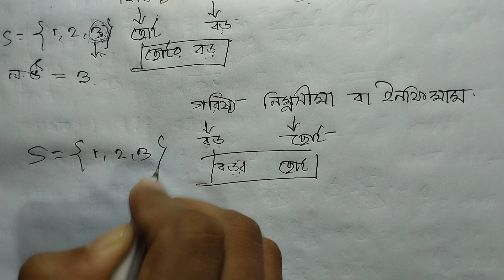01. Real Analysis//সম্পূর্ণ ক্রম ফিল্ড হিসেবে বাস্তব সংখ্যা। উপপাদ্য -৫।। B.Sc. ( Honour's) 3rd year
Real Analysis//সম্পূর্ণ ক্রম ফিল্ড হিসেবে বাস্তব সংখ্যা। উপপাদ্য -৫।। B.Sc. ( Honour's) 3rd year //Chapter -01